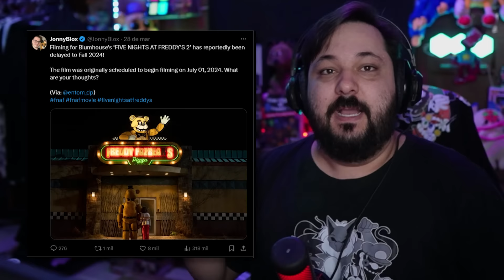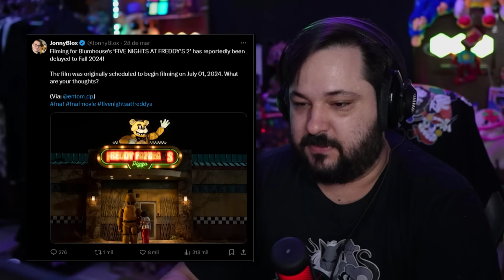Novo FNAF anunciado! A História do Phone Guy? Novos Filmes Confirmados?